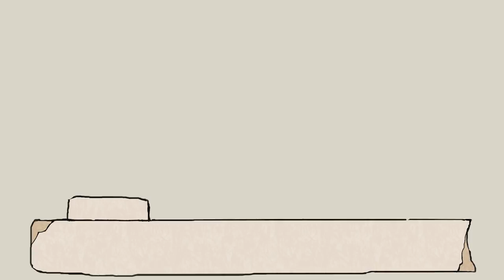Froggy Pot - Coax Froggy Out of a Cooking Pot Before He Boils Alive in this Poignant Little Game